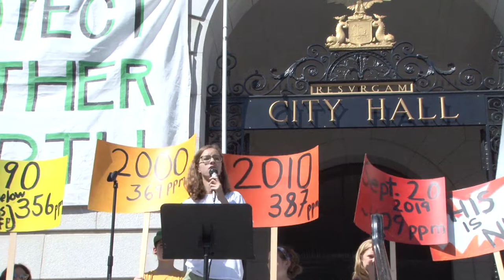Global Climate Strike Full Program 42 09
Global Climate Strike in Portland Maine.
Full Program with edits to reduce cheering time